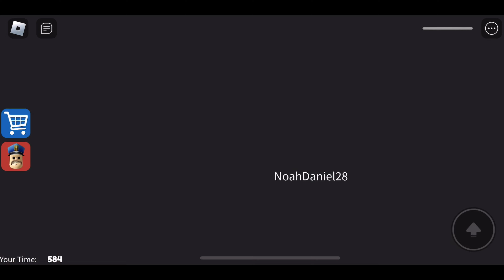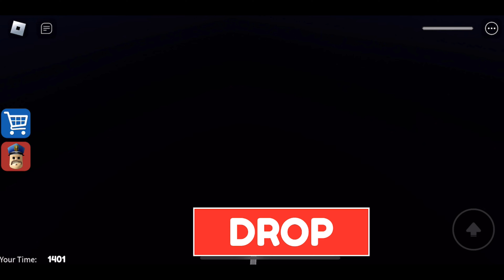LOSING MY SANITY AS I TRY TO ESCAPE THIS PRISON. |Roblox